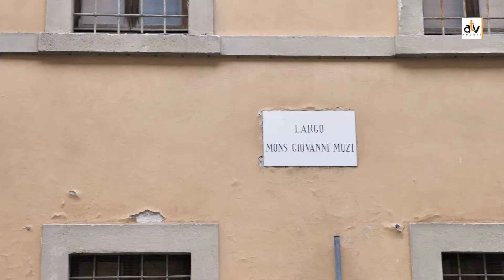Prende il via il restauro dell'affresco su Mons. Giovanni Muzi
E’ stato presentato mercoledì 20 maggio, l’inizio dei lavori di restauro dell’affresco realizzato dal prof. Alvaro Sarteanesi (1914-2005), figura nota nel panorama artistico locale e non, raffigurante il Vescovo Giovanni Muzi, collocato nella parete esterna del Chiostro di San Domenico, sopra il portale di accesso al convento, su Largo Muzi a Città di Castello.

Presenti per l’occasione il presidente dell’Associazione Catia Cecchetti, l’Assessore alle Politiche culturali del Comune di Città di Castello Vincenzo Tofanelli, la restauratrice e socia Laura Zamperoni, il figlio dell’artista Alvaro, Piero Sarteanesi e il presidente del Kiwanis Club di Città di Castello Paola Dini e Valchiria Do, che ha reso possibile l’intervento finanziando l’intero restauro.